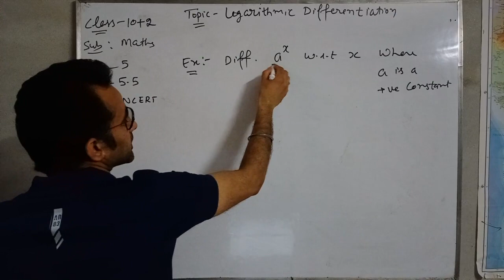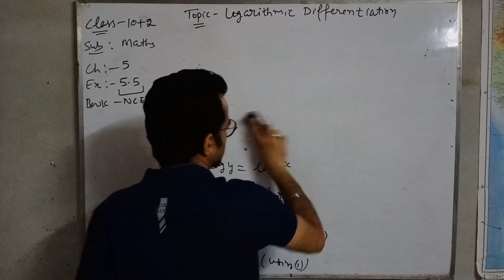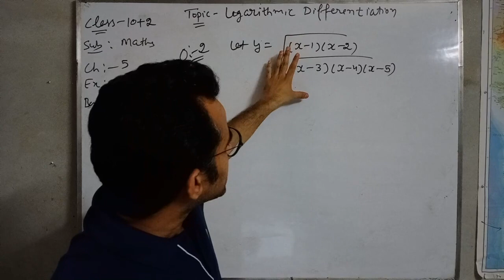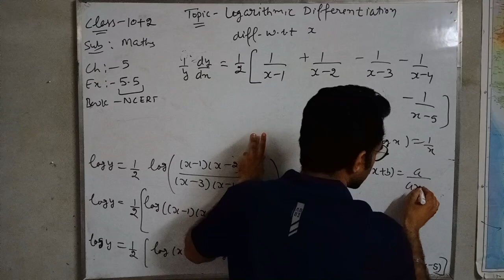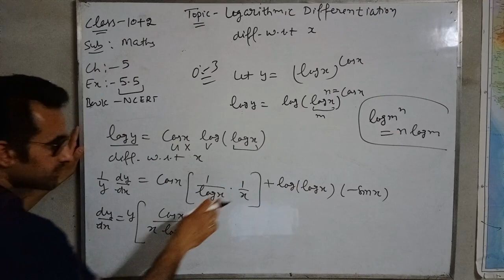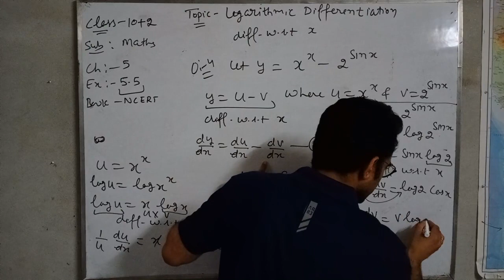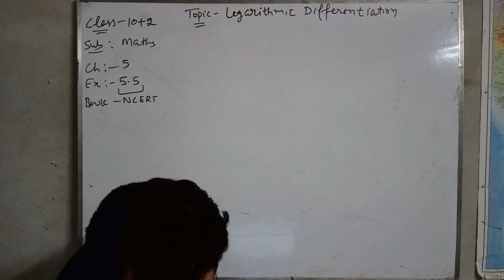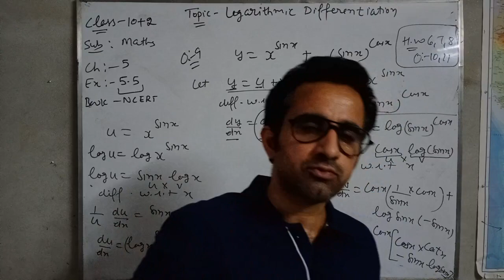CONTI & DERIVATIVE DAY-9 CLASS-10+2 EX-5.5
NCERT/10+2/MATHS/PSEB/CHAPTER-5/EX-5.5